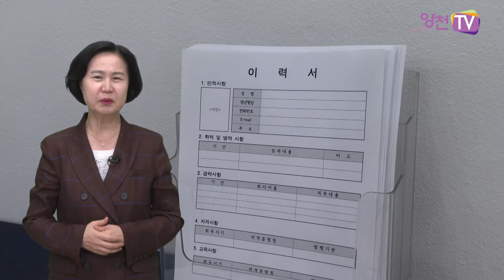소공여브리핑 (2021.10.4)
한 주간의 중요한 소식들을 브리핑해드립니다!
- 2021 여성일자리 박람회 개최
- 학교로 찾아가는 어린이 안전체험교육